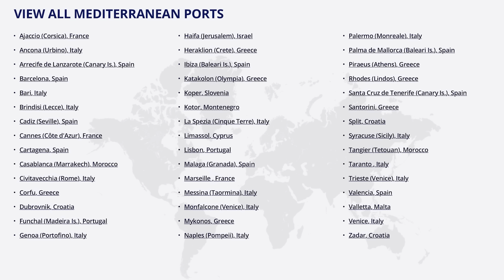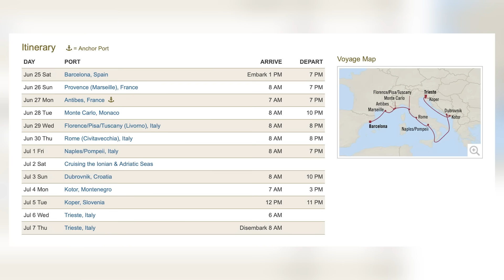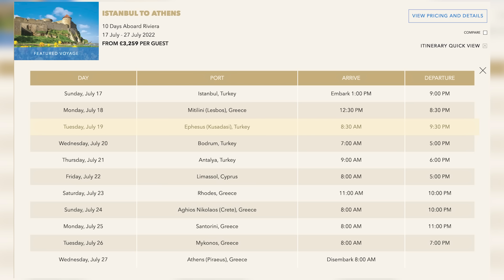The Must-See And Must Avoid Mediterranean Ports.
I was helping my friend Winnie plan her first Mediterranean cruise. She said she wanted a cruise that went to the best ports and avoided the worst. It was an impossible task so I sent her to these

00:00 Start
00:20 So Many Choices
00:43 Gateways
05:30 Overly Popular
07:30 Beautiful but Popular